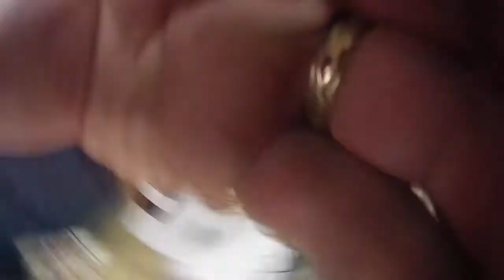Brother WP-95 Autopsy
Tearing down an vintage (and working) Brother WP-95 word processor.  I tried to save it, I tried to sell it but now it has to go. Autopsy

Want to send something to bluesmoke for the smashy-smashy?
Send it care of:
Some Crap For You
Plains, MT 59859

Hey I wrote a book, a book about zombies.  What can I say I love me a good zombie apocalypse story.  You can get it on  Amazon and Kindle, check it out?  Thanks!